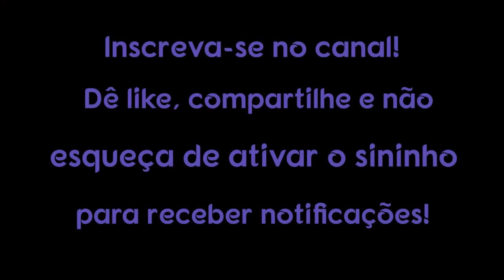Todo mundo tem uma bússola interna?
Como sei que todos têm uma bússola interior? Para responder a essa pergunta, vamos começar dando uma olhada no que realmente está acontecendo. Vamos dar uma olhada no mundo, na realidade. Você notou que o sol nasceu esta manhã? Bem, sim, você diz, aconteceu isso.